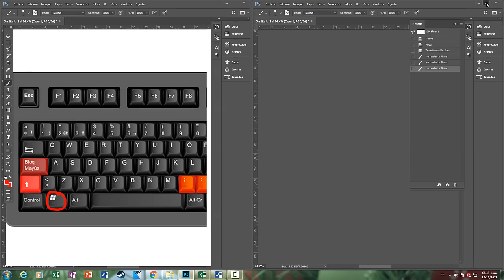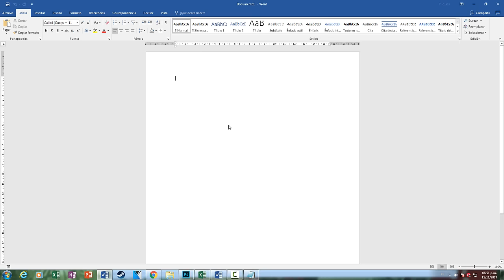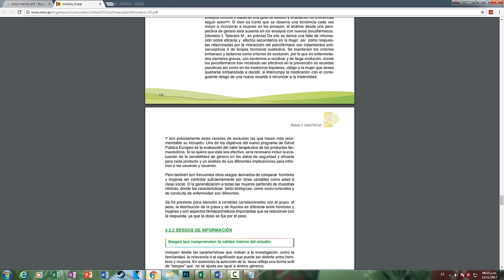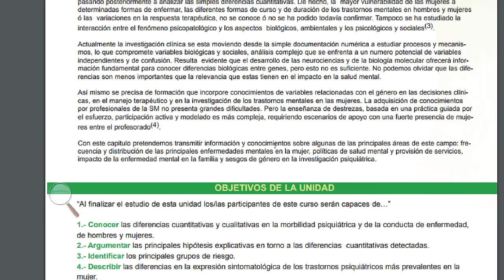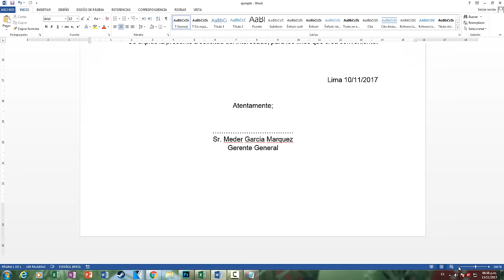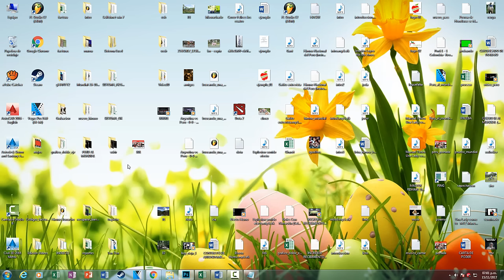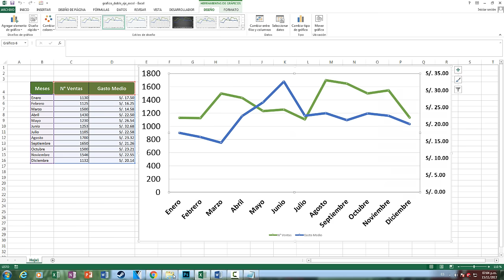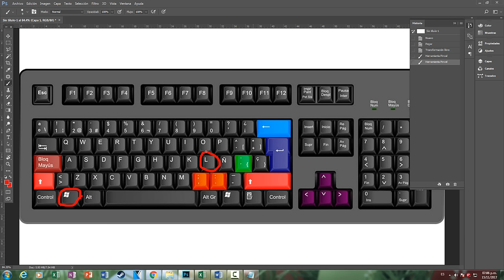Los atajos de teclado más útiles de la computadora. (15 Funciones ocultas)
Los mejores atajos de teclado más útiles de la computadora
15 funciones ocultas del de tu teclado

¿Aun no estás suscrito?

🧠 ¿Interesado en aprender Excel, Word y PowerPoint?